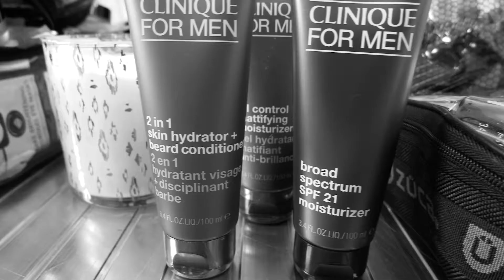Behind the Scenes mit Levison Wood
Einblick hinter die Kulissen zum Dreh unserer Clinique For Men Kampagne.